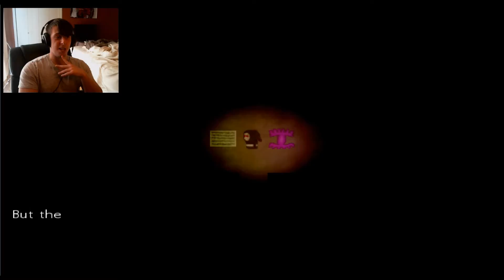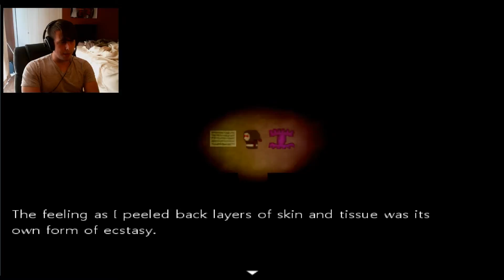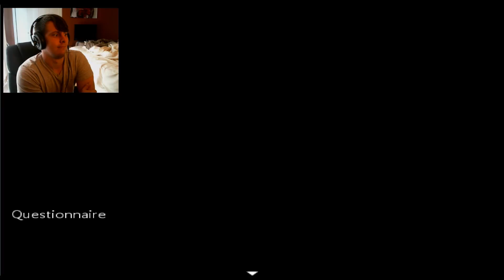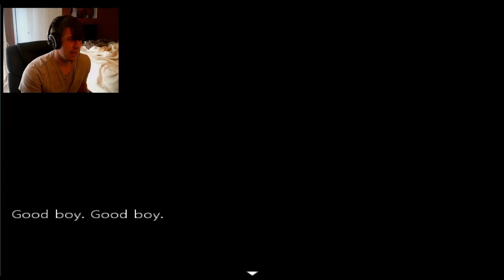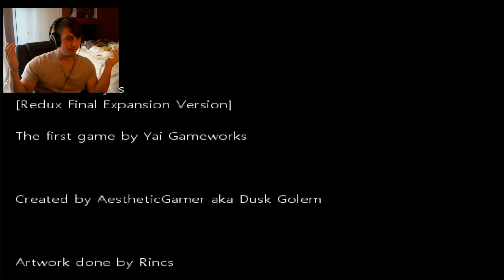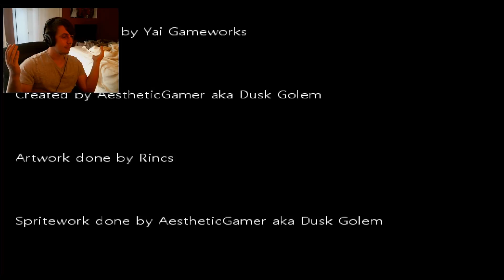SADISM IS FUN! - Close Your Eye's(Final)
I know this is really late but I hope you guys enjoy! :D